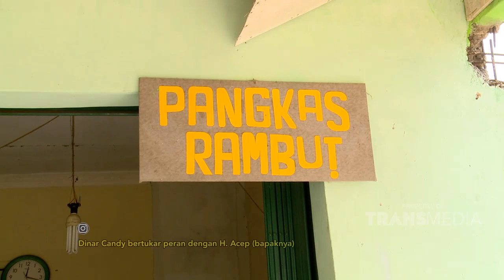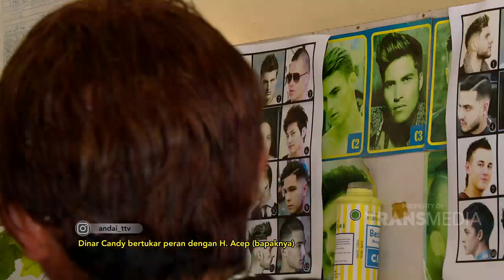ANDAI - Kocak Banget Bapak Dinar Candy Ngerjain Host Pake Bebek Di Angkot (24/8/19) Part 2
ANDAI
TAYANG SETIAP HARI MINGGU PUKUL 09.30 WIB
Apa rasanya jika boss tiba-tiba jadi asisten dan asisten tiba-tiba jadi boss ?? Bertukar peran dengan orang lain? Pasti penuh tantangan.